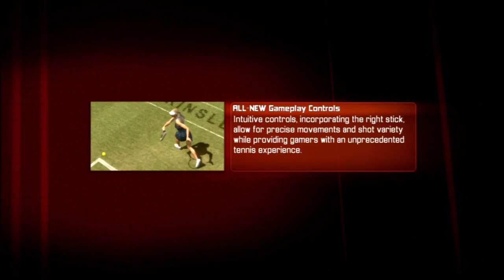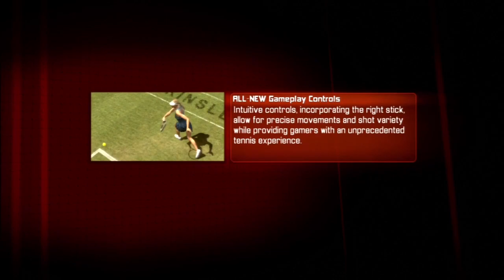Top Spin 3 (PS3) - Let's Play 1001 Games - Episode 761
Top Spin 3 is the third title in the Top Spin series of video games. The game was developed by PAM Development and published by 2K Sports. New game elements include real-time weather effects, more options of professional tennis players, an in-depth character creation tool and new unparalleled gameplay mechanics. It also features impressive advancements in an audio/visual sense with improved Dolby Digital surround sound and "Evolutionary" visuals.[1] Top Spin 4 was released as a sequel about three years later.

Top Spin 3 incorporates various new features including: The incorporation of the right thumbstick, allow for more precise movements and shot variety World tennis players' movements and likeness are accurately depicted along with apparel. Tennis Legends are now included in the roster of playable licensed players. All-new soundtrack: New music is included featuring Jamiroquai, Calvin Harris, Boys Like Girls, The Go! Team, The Stone Roses, and Franz Ferdinand with 'Huddle Formation' being the menu song. World Tour: Players are given the opportunity to participate in ranked online tournaments and matches. A new season starts every 1st and 16th day of the month.

The PlayStation 3 and Xbox 360 versions received "generally favorable reviews", while the DS and Wii versions received "mixed or average reviews", according to the review aggregation website Metacritic.[31][32][33][34] In Japan, where the game was ported and published by D3 Publisher for the PS3 and Xbox 360 versions on July 30, 2009;[35][8] for the Wii version on September 3, 2009;[36] and for the DS version on October 15, 2009,[37] Famitsu gave it a score of two sevens, one eight and one seven for the first two console versions,[7] and one seven, one six, one seven and one six for the DS version;[6] while Famitsu Xbox 360 gave the game a score of one six and three sevens for a total of 27 out of 40.